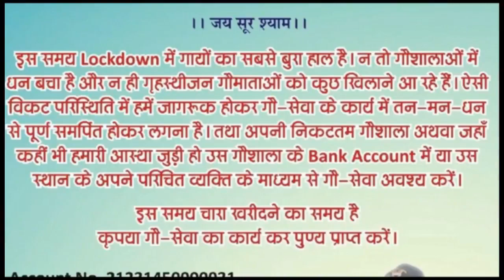विनय पत्रिका !! पद - 1 !! भाग - 2 !!